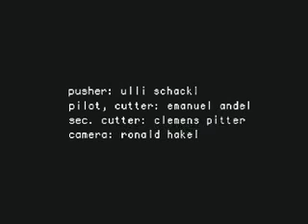cart 2000 - nrsz.net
beat makes you go through walls...